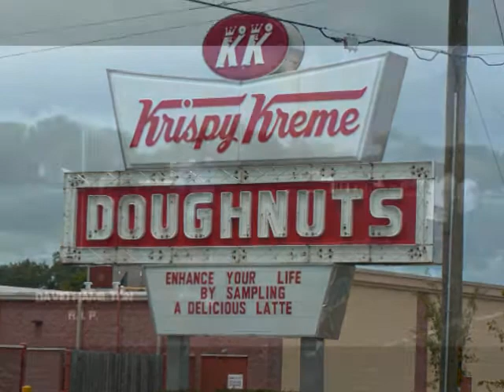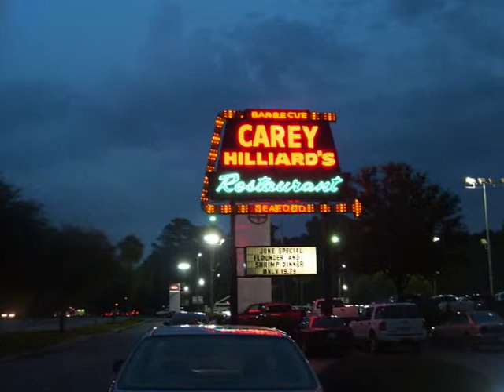BRENT & EDITH 1983 Savannah w Nathan